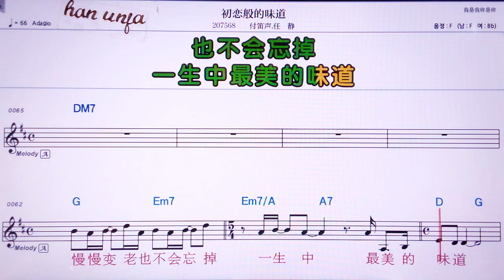💖추리엔빤더웨이따오/푸디씬 런찡 👍MR,노래방, 악보, 코드,Karaoke With Sheet Music